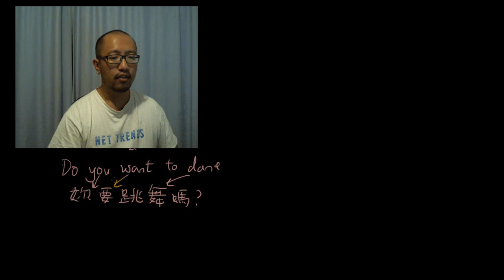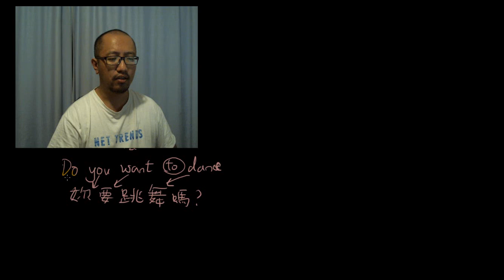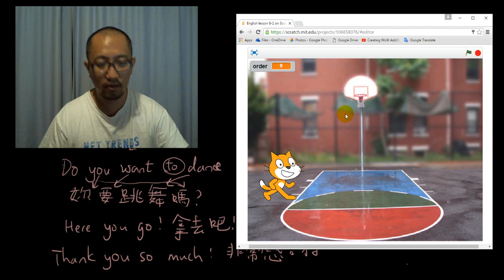詹祖華老師 英文課程 第八堂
免費英文教學! 學英文要一步一步慢慢來. 一堂課完全熟練之前, 不要看下一堂. 這一堂課講到怎麼用What, Can來問問題, 以及如何禮貌的回答這些問題. 記得說謝謝喔!

詹祖華老師是為在澳洲教書長達十二年的高中老師，最擅長讓學生青出於藍而勝於藍。Youtube上已有超過兩百八十萬人看過他的教學視頻.